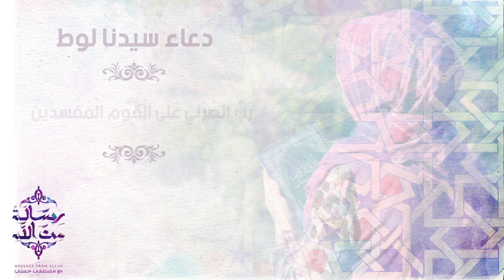2- دعائي من القرآن - دعاء سيدنا لوط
دعاء سيدنا لوط ..